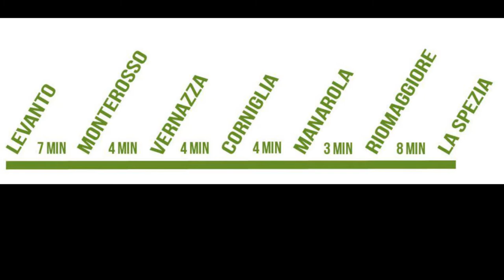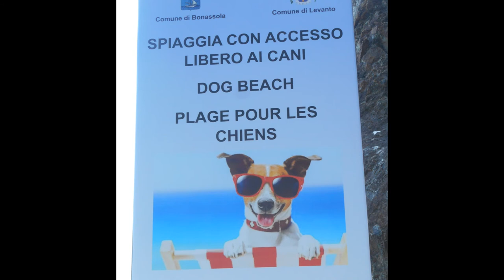Je vous raconte mon voyage en Italie, étape 2 : les Cinq Terres - vidéo 98 - FR/IT/EN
Sur Vocabolario Francese on s’entraine à la compréhension orale du français. Je vous raconte le super roadtrip que j’ai fait en Italie. Aujourd’hui je vous parle de la deuxième étape de mon voyage : les Cinq Terres et plus particulièrement les villages de Vernazza, Manarola et Riomaggiore. Vous apprenez ainsi du langage courant et des expressions en français à travers mes explications et mes anecdotes. Si vous avez manqué le premier épisode, c’est

Musique utilisée
Titre : Spark
Auteur : Vexento